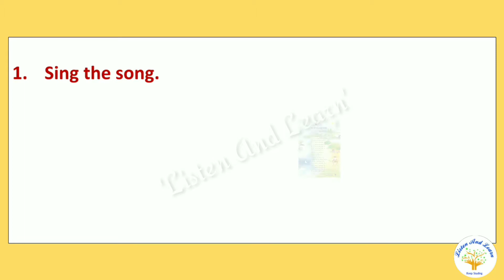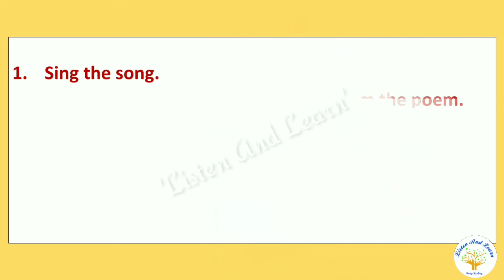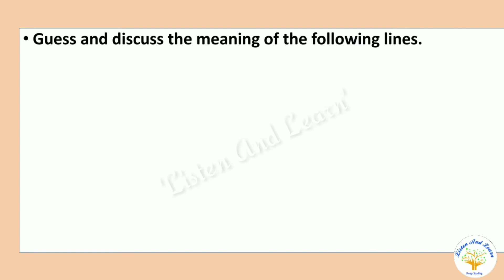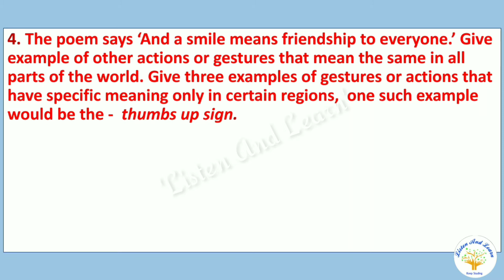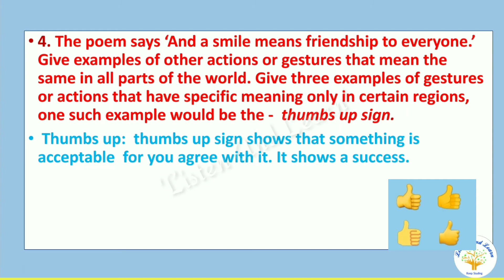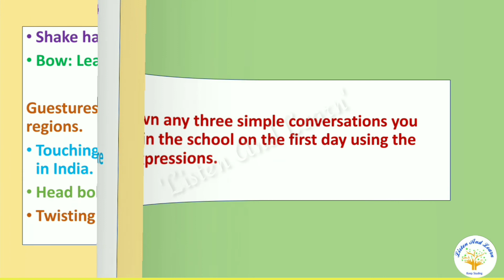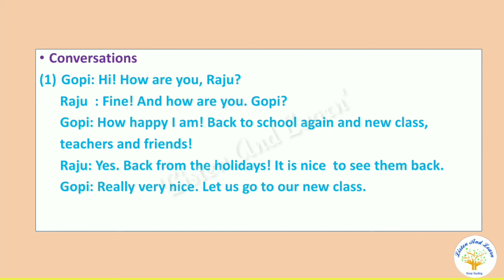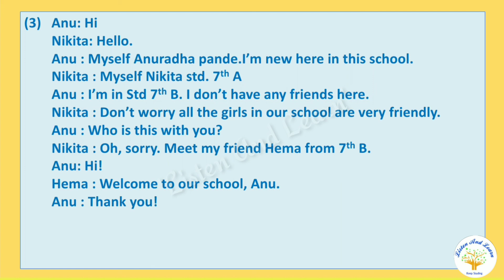English workshop It's a Small world... Std. 7th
1.3 'Little girls wiser than old people.'